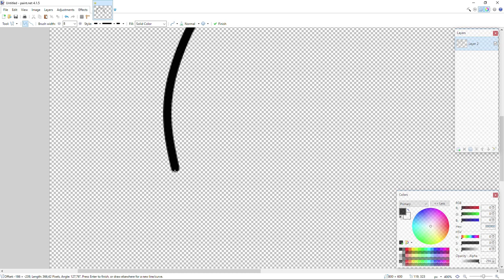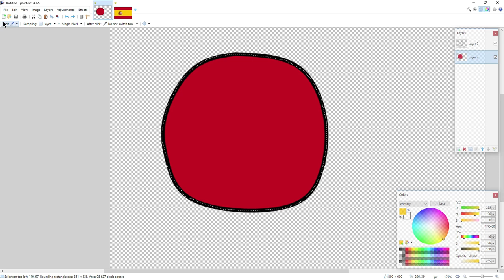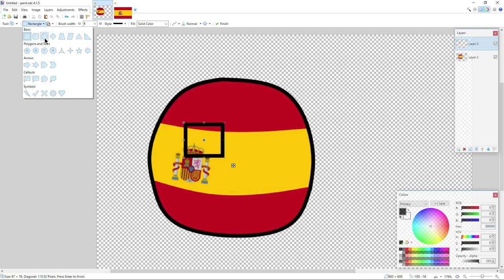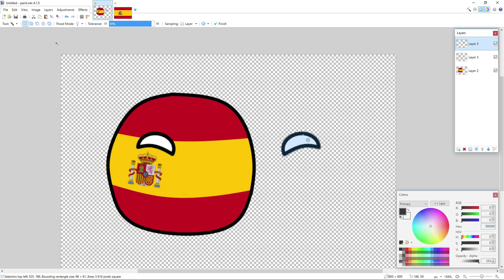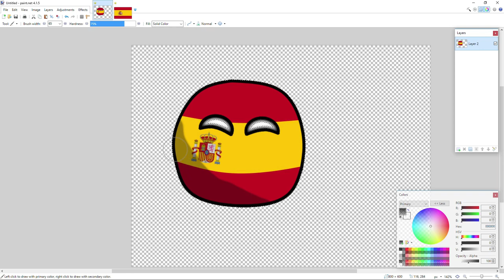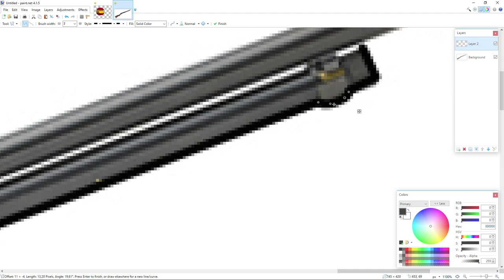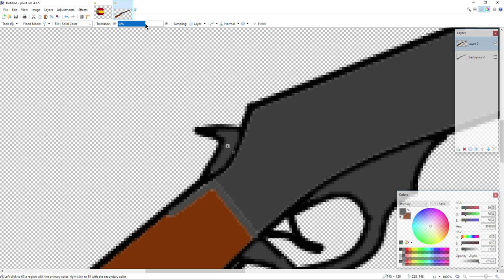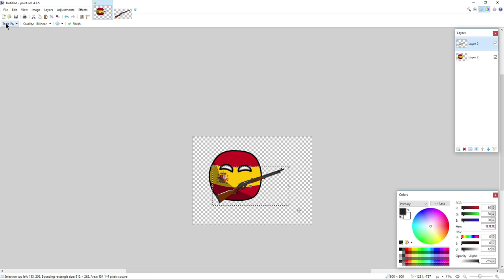How to make a countryball + gun with paint.net (2019)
Countryball tutorial!
Today I will show you how to make a cool looking countryball with a gun using paint.net.
This is pretty much a speedart, but if you follow what I do you will have a pretty cool countryball.